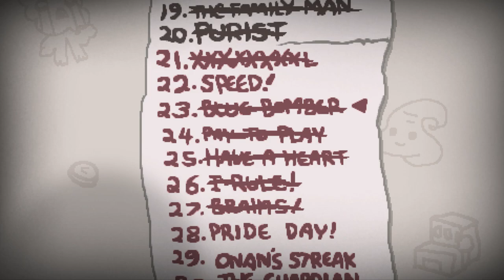The Binding of Isaac: AFTERBIRTH - Let's Play - Episode 39 [Pride Day]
Another challenge!